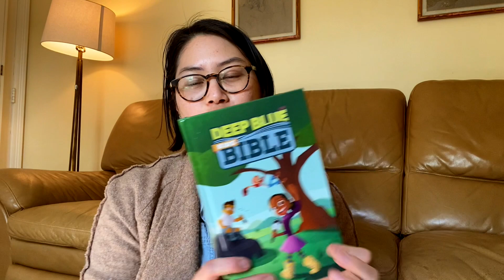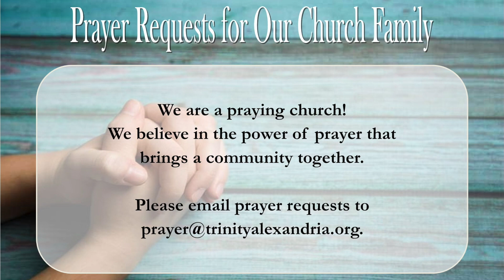"A Conversation with Youtha Hardman-Cromwell and Grace Han"--4/18/2021 Worship at Trinity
Copyright License for Music: ONE LICENSE A-713613